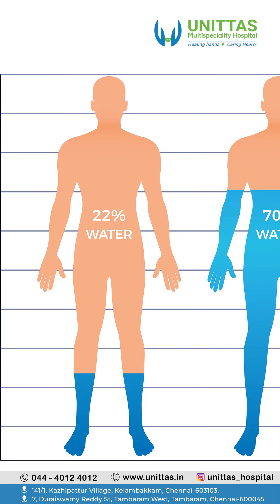How to prevent Anal Fissure | Unittas Multispeciality Hospital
🌟 Meet Dr. Srinivasan, our expert surgical gastroenterologist at Unittas Hospital! 🌟 In this post, he delves into the causes of anal fissures and shares essential dietary tips to help manage and prevent them. 🍎🥦 Learn how you can take control of your digestive health with the right food choices. Follow us for more health insights and tips! 💪